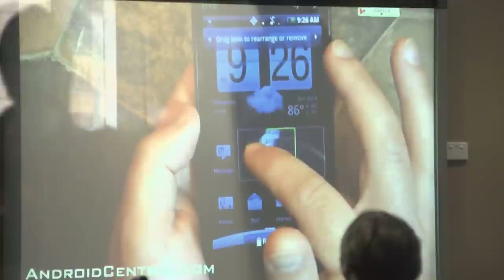Adelaide City Library in Rundle Mall